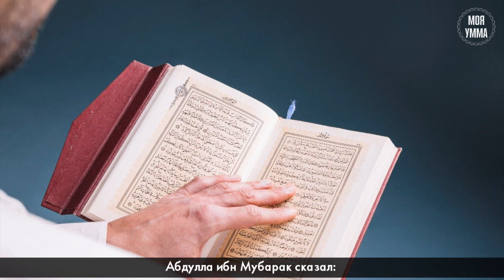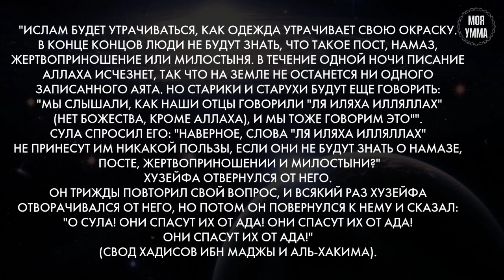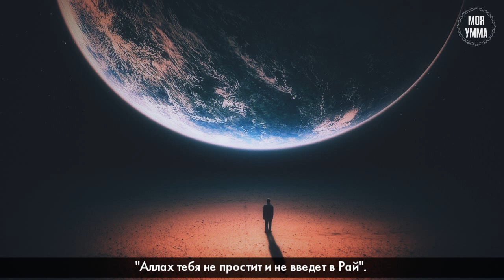Имам Малик - звезда среди учёных. Часть вторая. Асхат Гиматдинов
Зародившись в Медине, мазхаб имама Малика ибн Анаса распространился и на других территориях Земного шара. В настоящее время приверженцы этой богословско-правовой школы проживают главным образом в Северной (Египет, Тунис, Алжир, Марокко) и Тропической Африке (Нигерия, Мали), а также странах Персидского залива (Бахрейн, Катар, Кувейт). Постепенно мазхаб находит своё распространение и в Европе из-за продолжающихся миграционных потоков.